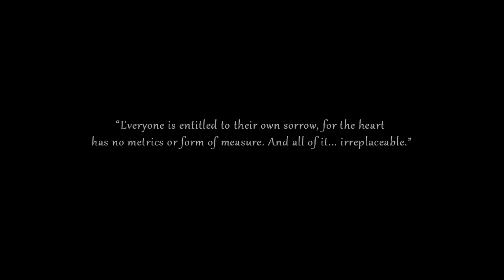[RWBY] All Character Trailers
All 4 Trailers in 1 video! (Including Yang)

Credit: Roosterteeth and Monty Oum for this wonderful series. Looking foward to it!

Songs (In order of trailers)
Red Like Roses - Jeff Williams ft. Casey Lee Williams
Mirror Mirror - Jeff Williams ft. Casey Lee Williams
From Shadows - Jeff Williams ft. Casey Lee Williams
? - Jeff Williams ft. Casey Lee Williams